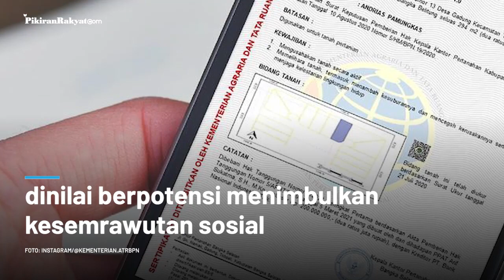Sarankan Sertifikat Tanah Elektronik Dibatalkan, Gerindra: Berpotensi Timbulkan Kesemrawutan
Sertifikat tanah elektronik yang tengah disiapkan oleh Kementerian Agraria dan Tata Ruang/Badan Pertanahan Nasional (ATR/BPN) melalui Peraturan Menteri (PerMen) Nomor 1 Tahun 2021 dinilai berpotensi menimbulkan kesemrawutan sosial.
Oleh karena itu, rencana tersebut harus dibatalkan.
"Sebagai sebuah gagasan adalah hal yang menarik. Namun perlu dipikirkan kembali dalam penerapannya, karena berpotensi menghadirkan kesemerawutan sosial. Mengingat sertifikat tanah merupakan alat bukti dan pengakuan negara terhadap hak atas tanah khususnya bagi masyarakat," ujar Sekretaris Jenderal Partai Gerindra, Ahmad Muzani dalam keterangan tertulis, di Jakarta, Kamis 18 Februari 2021.